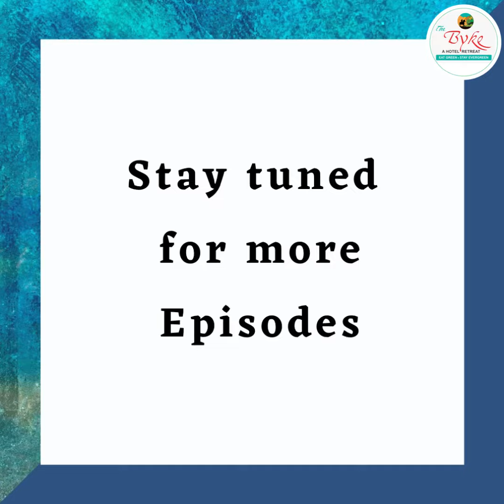The Byke Insights Episode 1 ✨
Hospitality is his Passion and Passion never dies ✨
Introducing The Byke Insights 💫
Episode 1- Mr. Anil Patodia our Chief Managing Director